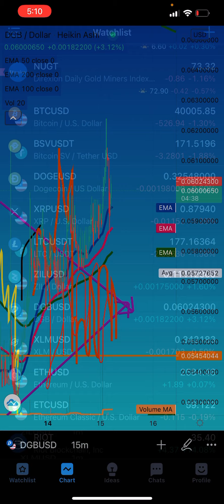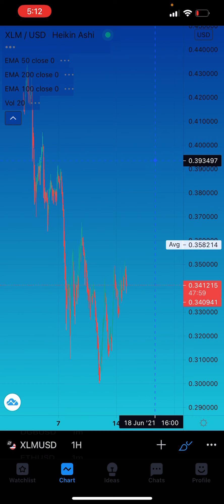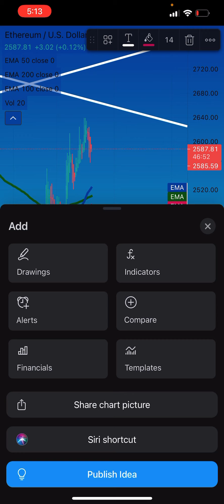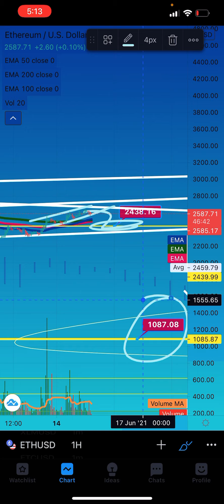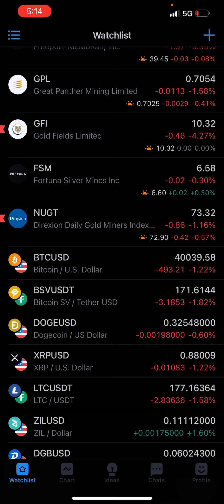XLM🐳XRP👨‍👦‍👦DOGE🧳ETH🤢DGB🤮 EARLY MORNING FORECAST UPDATE